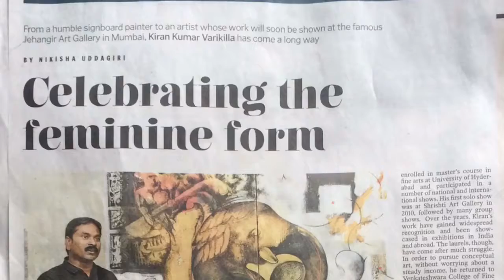Kiran varikilla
Indian contemporary artist